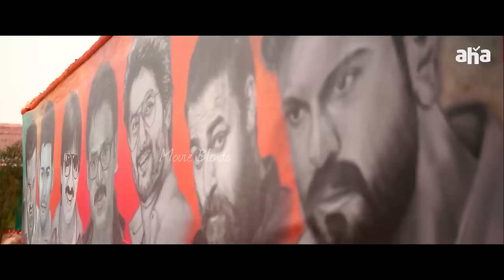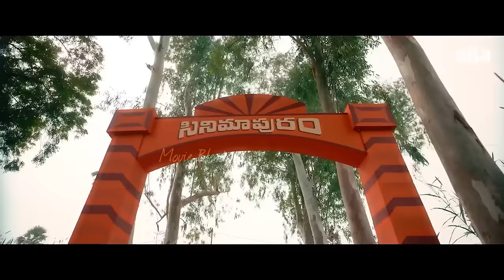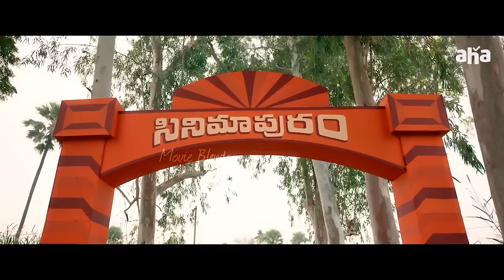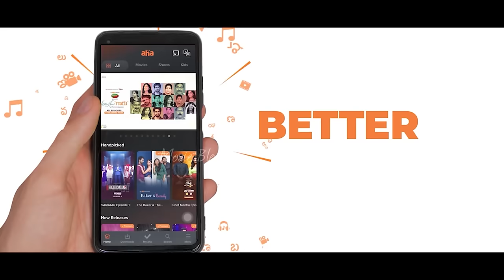Arjun Leela Movie Teaser | Allu Arjun | Sree Leela | Trivikram | AAtakesoverAha | Movie Blends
Idi glimpse matrame 🤯. Asal bomma chuste agaleru anthe 💥
An aha Original, 'Arjun Leela' releasing exclusively on aha app